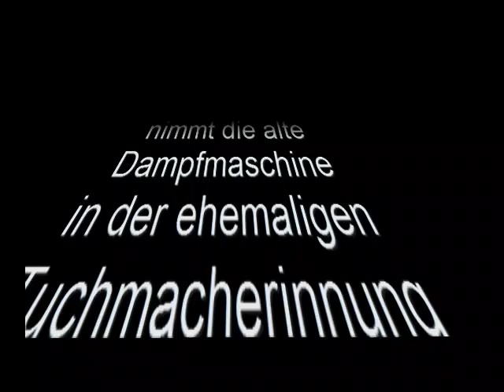Dampfmaschine in Rosswein - 19.06.2010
Dampfmaschine in der ehemaligen Rossweiner Tuchmacherinnung seit dem 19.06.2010 wieder in Betrieb!

Vielen Dank an die Mitglieder des DMVR, die mir diese Aufnahmen ermöglichten! :-D